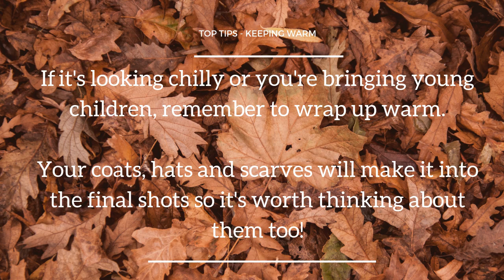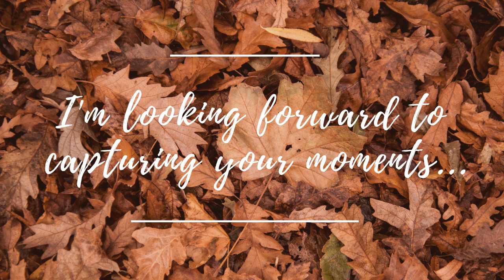Autumn Photo Sessions - Style Ideas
Autumn photography sessions - a short What to Wear style guide from eyehart Photography. eyehartphotography.com